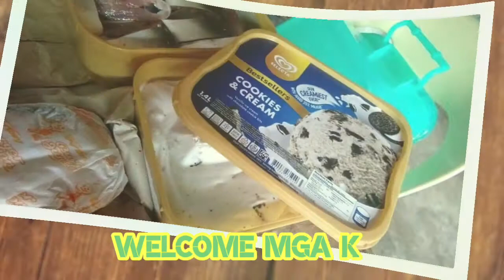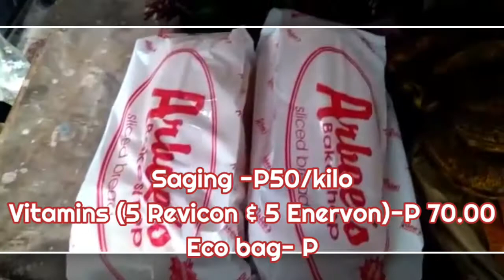THE GRATITUDE Series Part 3:PALENGKE Budget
PALENGKE SERYE #1.0